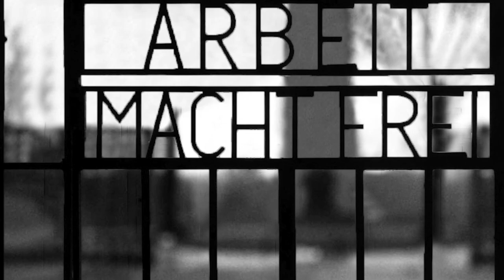A Meeting 75 years in the Making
The Holocaust ended 75 years ago. Holocaust survivor Bob Sawada and concentration camp liberator Jim Feezel meet for the first time all these years later.
(Video by Tim Hanson)